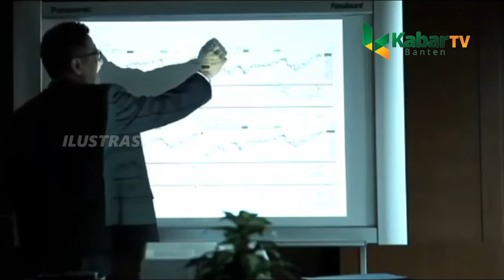NAIK SEBESAR 33,24 PERSEN, PEREDARAN UANG DI BANTEN CAPAI RP56,59 M